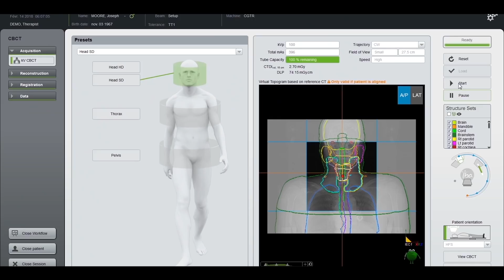Argentina tendrá el primer centro de Sudamérica con nueva tecnología contra el Cancer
Entrevista realizada por Jorge Sosa

Si te gusto apoyanos con un Me Gusta en el Video y dejanos tus comentarios y compartí el video en tus redes.

Gracias por mirar